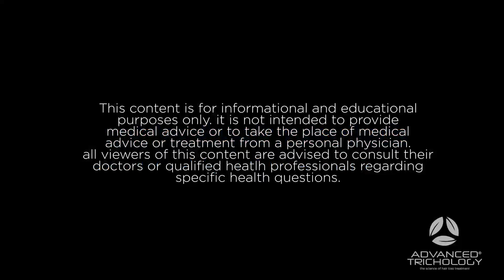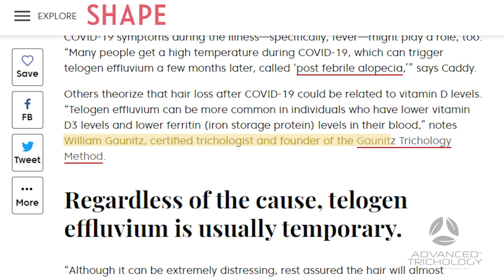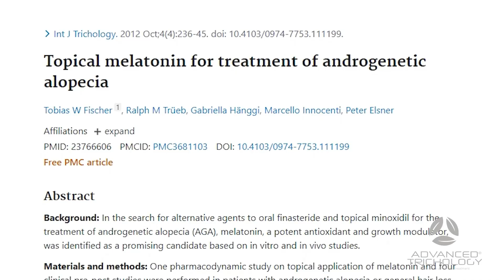Covid Hair Loss: Coronavirus hair loss treatment for Men and Women from Telogen Effluvium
What is Covid Hair Loss? Coronavirus hair loss treatment for Men and Women from Telogen Effluvium.

You've heard about it. Is it real? Are people experiencing hair loss from Covid 19?
Covid hair loss is real. There are people who experience hair loss directly from Covid-19, as well as people who have experienced hair loss indirectly because of the lockdowns. Stress associated with lifestyle change and the effects of the lifestyle that comes with the lockdown.
The direct impact of Covid hair loss increases blood clotting, contributes to respiratory issues, and forces a reduction in oxygen to your cells.
Additionally, it is going to have a tremendous nutrient draw because of the trauma on your body, which ultimately is going to lead to insular effects...in this case, it's hair loss. Typically 90-120 days after the peak of the onset of Covid-19, hair loss can begin. This is called a Telogen Effluvium shed.

Telogen Effluvium is a trauma-based hair loss that happens for a variety of stressful reasons, but in this case, it is the result of Covid-19 trauma and stress from those patients who have had really strong symptoms.

To gain peak condition to stop Telogen Effluvium and get some covid hair loss help, first you need to have an optimal amount of nutrition in your blood. Key nutrients that you must focus on are:
Iron
Ferritin
Zinc
Folate Vitamin D3

Topical Melatonin is also very powerful in stopping hair loss with Telogen Effluvium
A great product that was featured in Shape Magazine is Nutra M, and the link to that product is below

A large number of people started losing hair in June of 2020 because of stress-related hair loss due to the lockdowns that started in March of 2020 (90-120 days between the 2 events) essentially known as pandemic stress.
90% of the time NutraM and Foligrowth are highly recommended